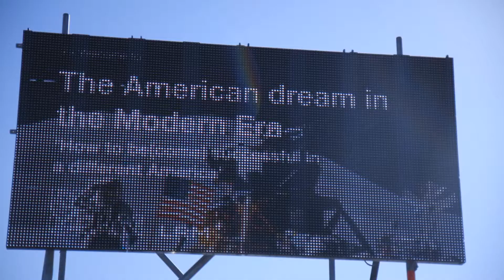BelCham Belgium Event Spring 2017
The American Dream in the Modern Era
April 26th | Corda Campus | Hasselt, Belgium